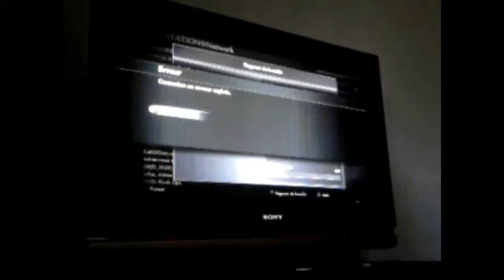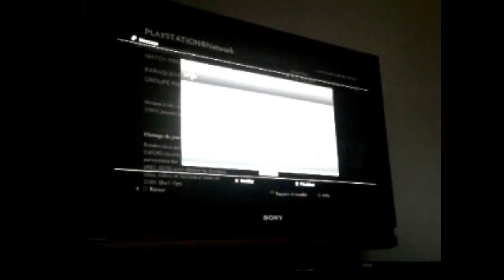manche 27 der riese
On est arrivés à manche 27 sur der riese.
ids: final-lionel
Gallardoseb

On a eu un gros bug à manche 27